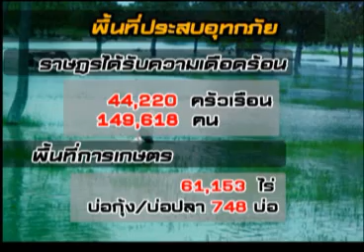สน อาสา 15 06 55 เบรก1